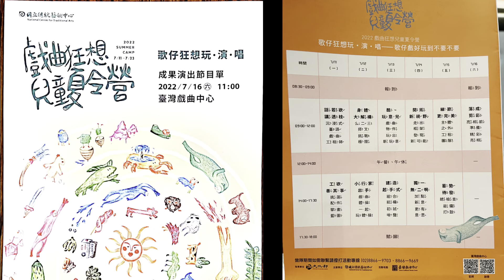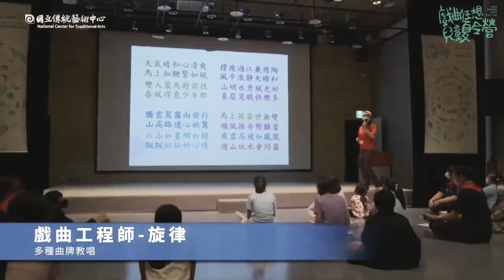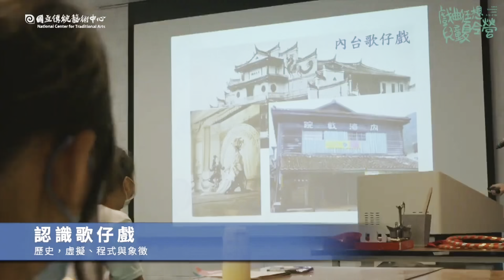20220711 戲曲歌仔狂想—玩演唱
台灣戲曲中心